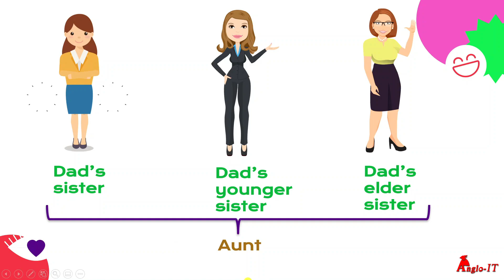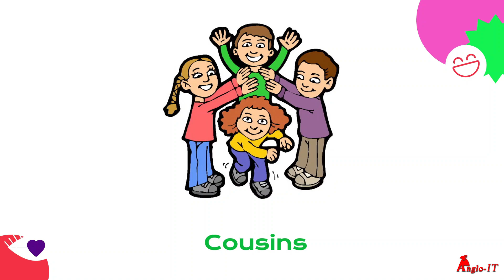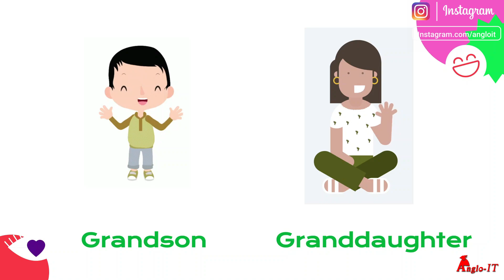Family members and relations in Sinhala | පවුලේ සාමාජිකයන් සහ නෑදෑයන් | English in Sinhala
In this video, you can learn about the names of family members and relations in both Sinhala and English.
පවුලේ සාමාජිකයන් සහ නෑදෑය් කියන්නෙ ගොඩක් අයට පැටලෙන පාඩමක්, ඒ පඩම සරලව පිලිවෙලට උගන්වලා තියෙනව මේ වීඩියෝ එකේදි.